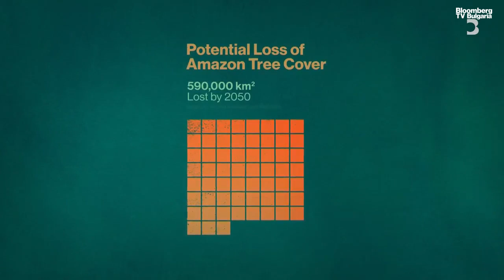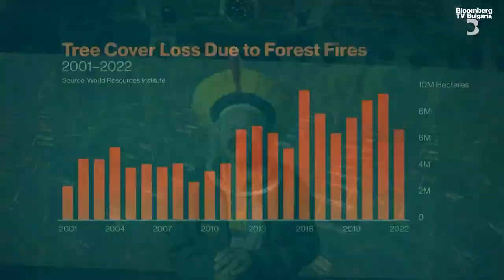Бразилия се връща към опазването на Амазония насред най-голямата суша в историята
Нивото на водите в много от реките в басейна на Амазонка е достигнало най-ниските си нива в историята на фона на продължаващата суша в Бразилия. Това се случва докато бушуват огромни пожари, които усложняват ситуацията със загубата на гора в региона. В момента около 17% от цялата дъждовна гора на Амазония е изсечена и ако това ниво достигне 25%, има опасност регионът безвъзвратно да се превърне в савана. Основната причина за обезлесяването е световното потребление на евтини стоки от региона. Опазването на Амазония е фокус на много каузи и организации, но най-много зависи от политиците на Бразилия, която включва около 60% от Амазония. Това коментира Стоил Цицелков, политически анализатор и наблюдател на изборите в Южна Америка, в предаването "В развитие" с водеща Вероника Денизова.